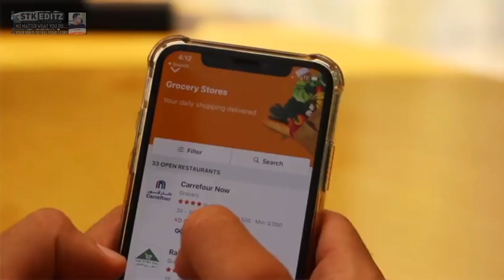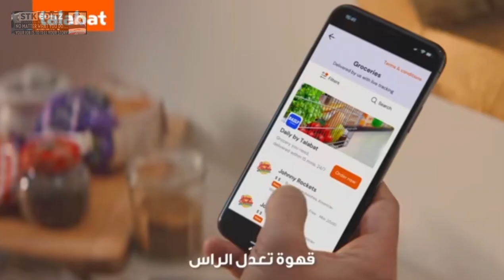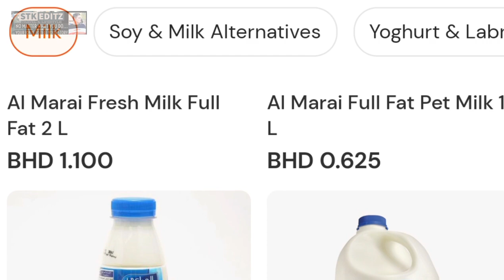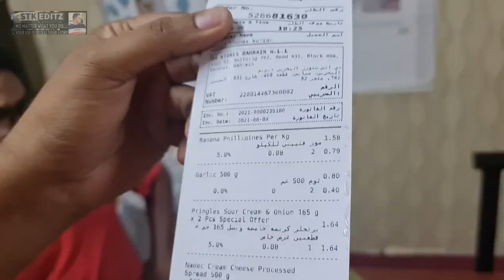EXPERIENCE VLOG VLOG 95#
Talabat Mart located in Bahrain, serving a selection of Grocery that delivers across Saar, Malkiya and Segaya. My Experience with the mart is that it isnt cheap but fast. It enables people to order their groceries 24/7 and have them delivered to their doorstep within 20 to 30 minutes. Go to talabat app, log in with your account, then place an order

Map of Pet Farm Bahrain:-

Thank you all for the support which has made me a member of the YouTube Partnership Program.
*** Cameras & Gadgets I am using ***
1) GoPro Hero 9 Black Bundle Pack.
2) Samsung Note 20 ULTRA 5G.
3) Gimball for Camera.
4)  Go Pro Media Mic for Camera.
5) Car Mobile Holder.